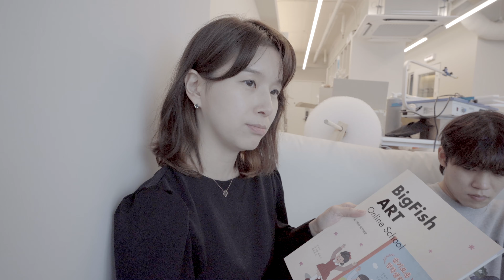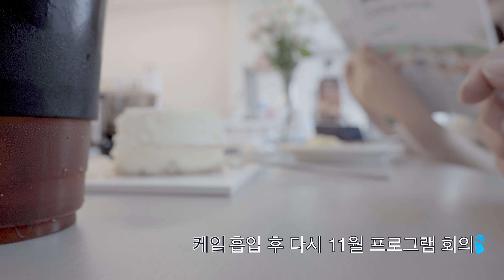빅피쉬아트 온라인스쿨 첫돌